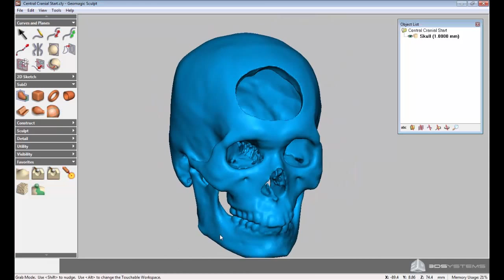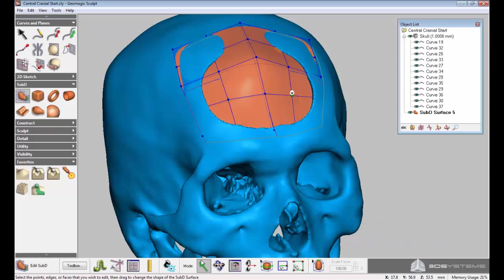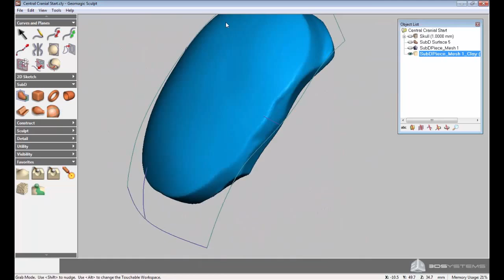How to - Cranial Implant Designs using Geomagic Sculpt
Creating custom cranial implant designs is easy in Geomagic Sculpt. Import the patient's CT scan data into the software and then quickly design and create implants custom fit and ready for 3D printing. Use the Touch haptic device for compete touch and feel of the model as you design. Fast, affordable professional sculpting software is here!